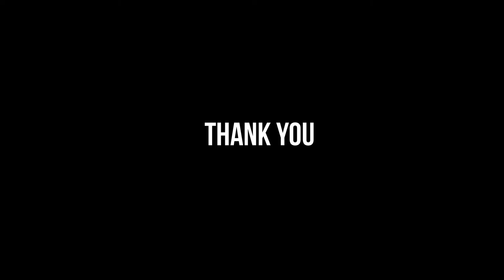Classic Vs. Retail World of Warcraft - PVP SHENANIGANS - Episode 1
So I was on the way to Booty Bay when I decided to include some clips of recent games on Gamma and a few of my retail characters I'm currently leveling.

ENJOY THE SHENANIGANS

I'm making this video in hopes that it helps me decide which class to play come the next expansion.

That's Suga Free freestyling in the background. In future videos I'd like to add some commentary, but for now, here's my 29 rogue venturing to Stranglethorn Vale for the first time.

Classic PvP seems wholesome to me. What do you guys think? Do you prefer the slower pace in Classic or the pace of Retail?